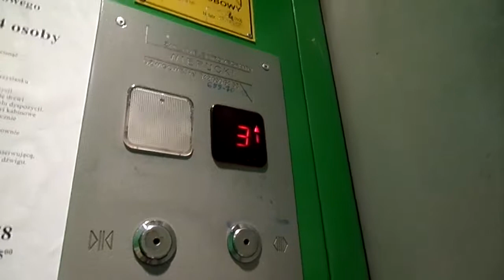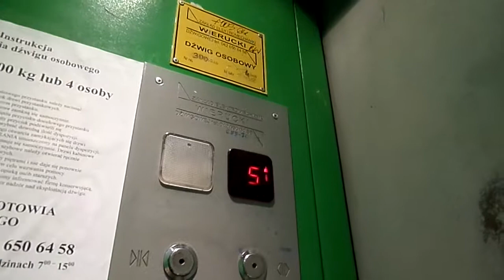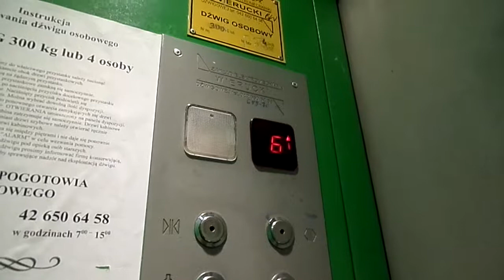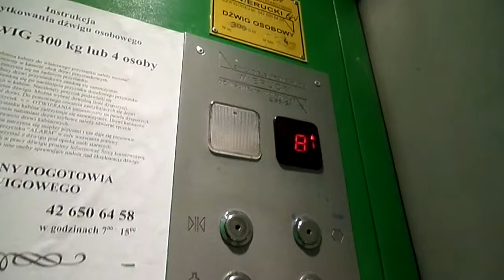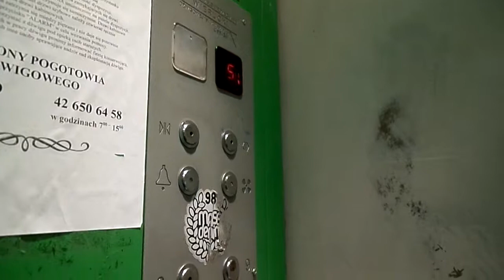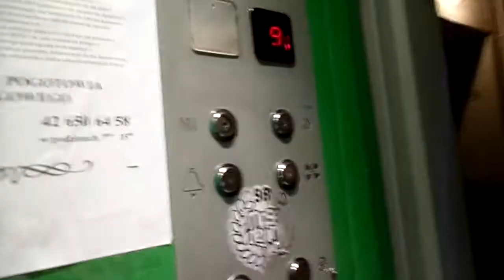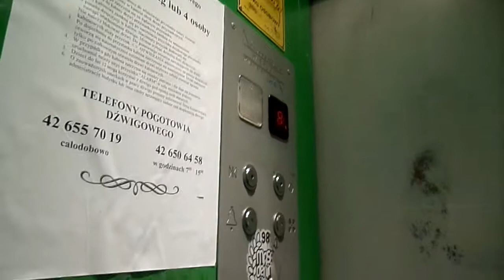2002 Monitor/Pilawa traction elevator @ Rydzowa 9, Łódź, Poland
Elevator info:

Location: Rydzowa 9, Łódź, Poland
Manufacturer: Monitor/Pilawa
Year: early 2002
Type: Traction
Capacity: 4 persons or 320 kg

Video info:

Time of recording: 8 April 2018 19:53